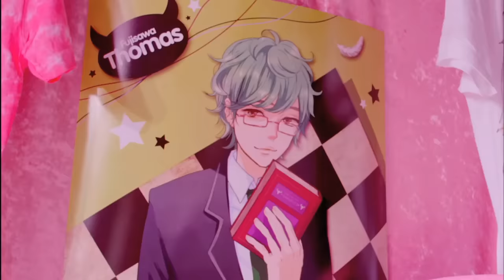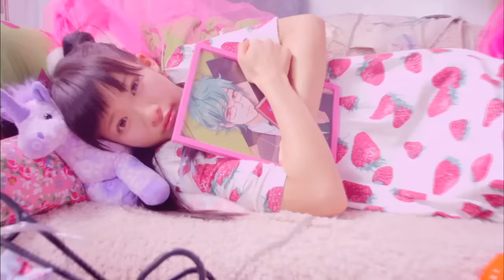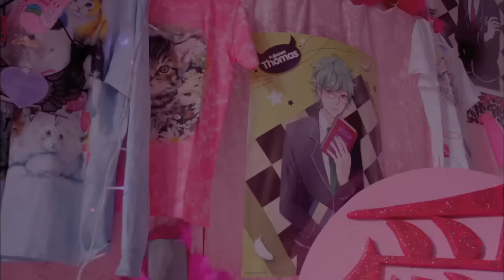椎名ぴかりん / リアルリア充（仮）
椎名ぴかりんが、広告なしで全曲聴き放題【AWA/無料】

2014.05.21に発売される、究極中2病な準アーティスト椎名ぴかりん初のミニアルバム「漆黒の闇に染まりし歌声が貴様にも聞こえるか・・・」より「リアルリア充(仮)」のMVが到着です!!ゲームを愛してやまない椎名ぴかりんだからこそ実現可能な、乙女ゲームにどはまりな女子をテーマにしたのが本楽曲!!収録されるミニアルバム「漆黒の闇に染まりし歌声が貴様にも聞こえるか・・・」には全8曲収録。轟く魔笛(リコーダー)、揺れるツインテール、萌きゅんPOP全開の椎名ぴかりんトリセツ的1枚となっています!